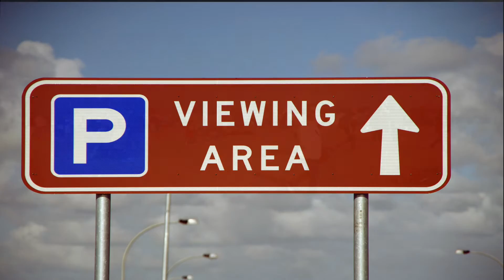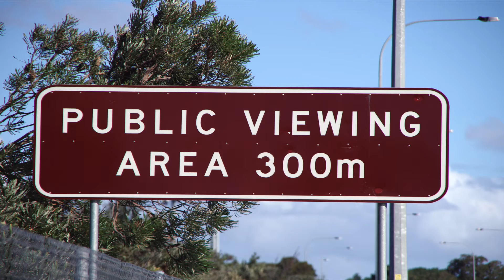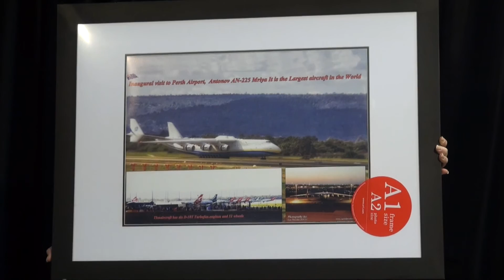Antonov AN 225 Video Highlight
Antonov AN-225 visit to Perth Western Australia.